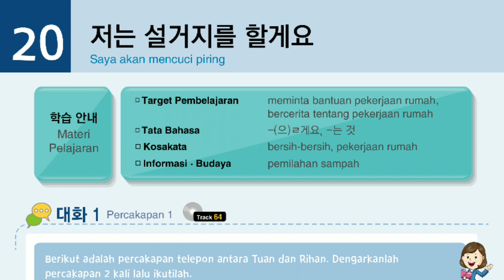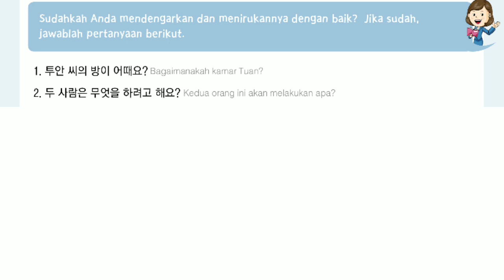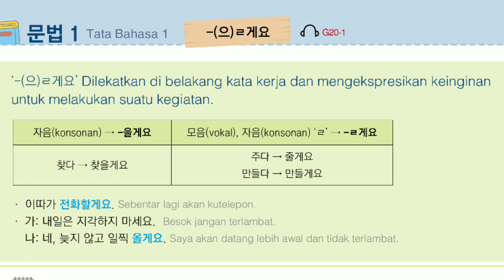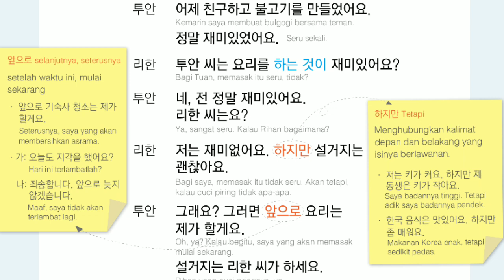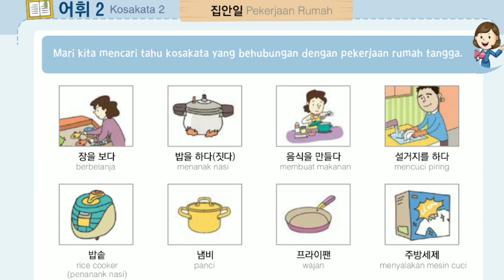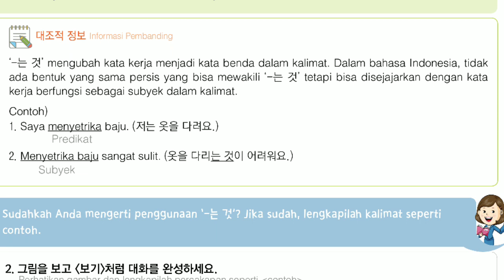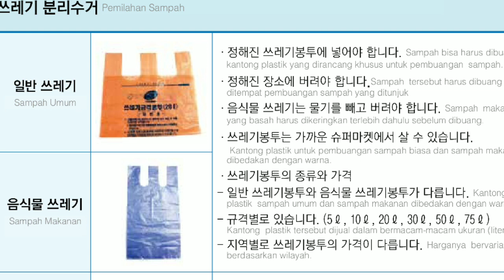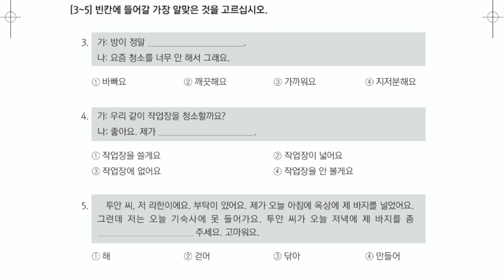Pembahasan Text Book EPS TOPIK Bab 20 || ~ (으)ㄹ 게요 ~ & ~ 는 것~